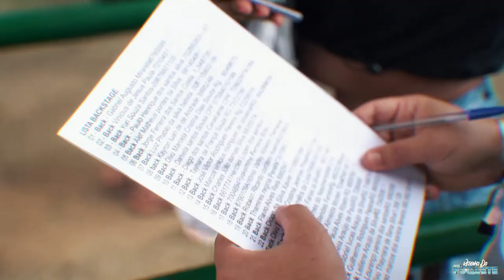AFTER MOVIE RESENHA DO FUGUETE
EVENTO:
ANO:
ORGANIZAÇÃO: